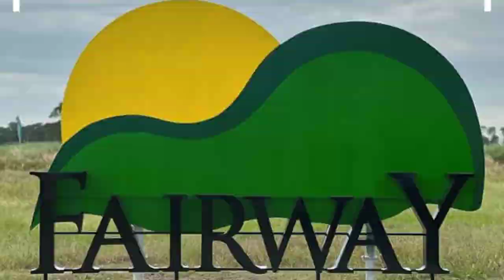FAIRWAY VILLAGE at THE LAKESHORE.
Single attached unit
Townhouse

Mexico, Pampanga

for more details:
Marc Jiems Gerna Alindogan, LPT
RA BENJAMIN REALTY
General Manager
PRC-DHSUD Accredited Salesperson